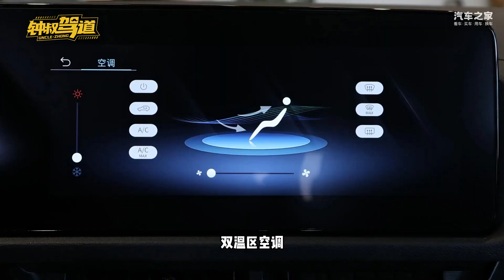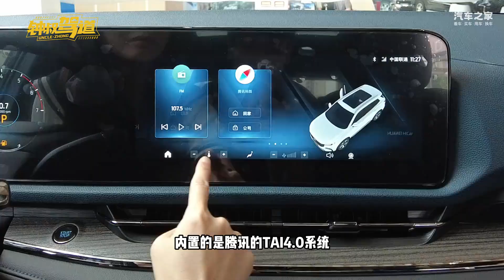12万入手一台中型合资SUV，2023款福特领睿有多卷？